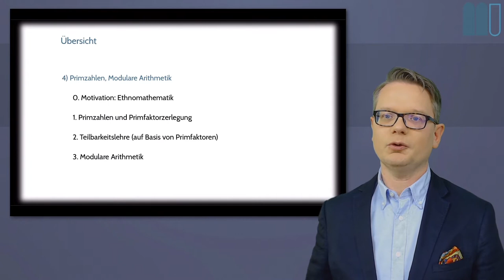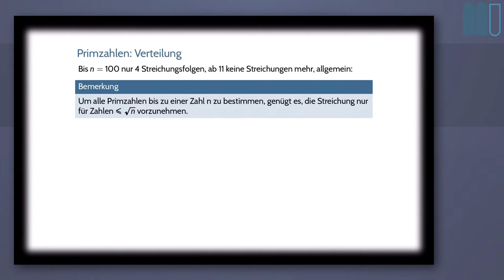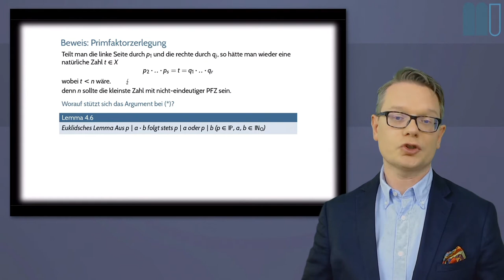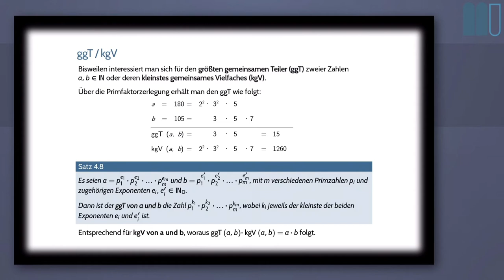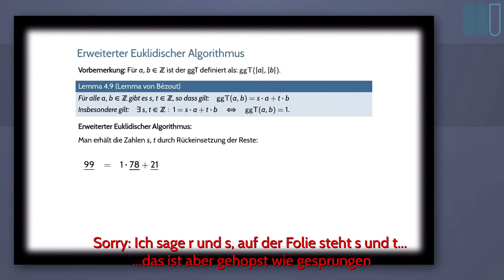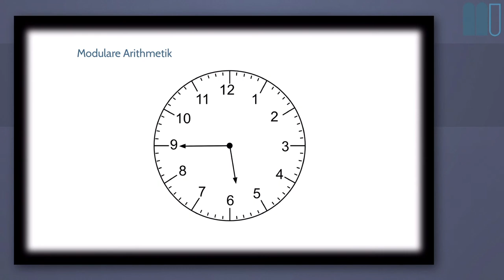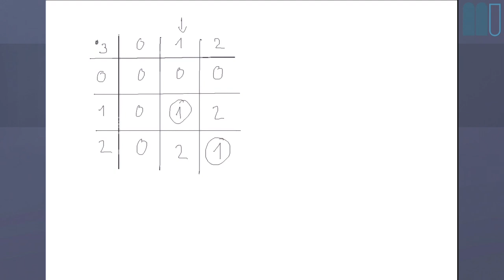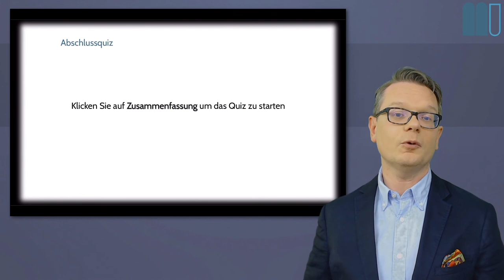Elementare Diskrete Mathematik, Lektion 4: Primzahlen, Modulare Arithmetik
Inhalte/Sprungmarken:
00:51 Motivation: Ethnomathematik (Kolam)
08:22 Primzahlen
13:11 Unendlichkeit der Primzahlreihe (Beweis)
20:45 Existenz & Eindeutigkeit der Primfaktorzerlegung (ohne Beweis)
24:30 Primzahlen & Primfaktoren (Übungsteil)
29:09 Teilbarkeitslehre: Teileranzahl
32:38 ggT/kgV & Euklidischer Algorithmus
46:00 Erweiterter Euklidischer Algorithmus/Lemma von Bèzout
51:07 Teilbarkeitslehre (Übungsteil)
58:30 Modulare Arithmetik: Definitionen
1:08:04 Modulare Arithmetik: Rechengesetze (inkl. Homomorphiesatz)
1:18:56  Modulare Arithmetik (Übungsteil)
Beweis zur Existenz & Eindeutigkeit der Primfaktorzerlegung: